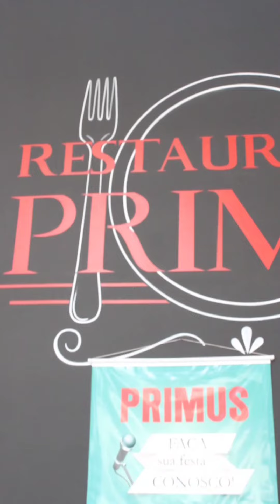Restaurante Primus mostra como Lajeado é um lugar para realizar o sonho empreendedor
Depois de trabalhar em diversos lugares do Brasil, Airton José Camini conseguiu tirar do papel o desejo de empreender quando chegou na cidade pólo do Vale do Taquari